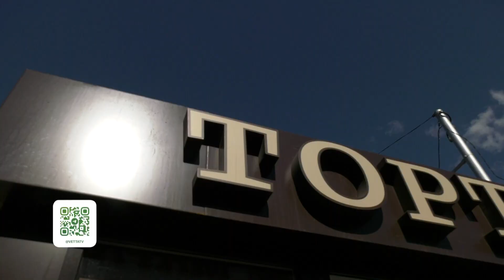Эх, дороги от 4 августа